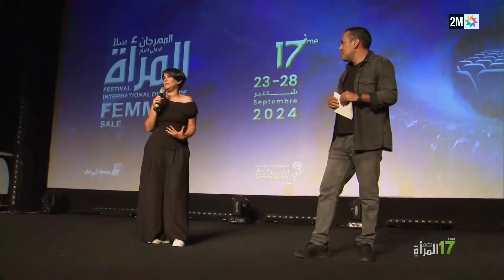CAPSULES FESTIVAL INTERNATIONAL DU FILM DE FEMMES DE SALE : Samedi 28 Septembre 2024